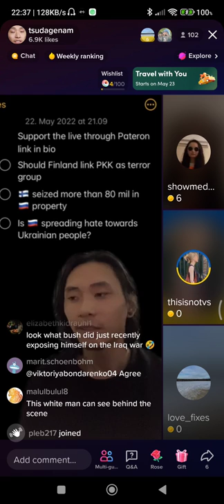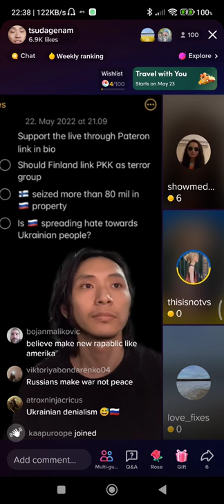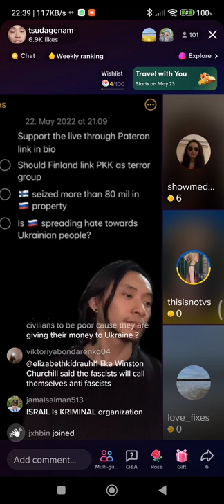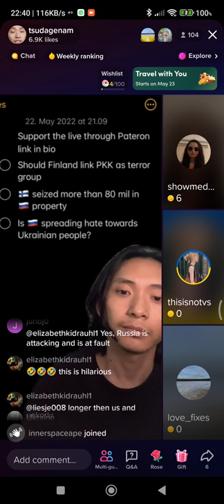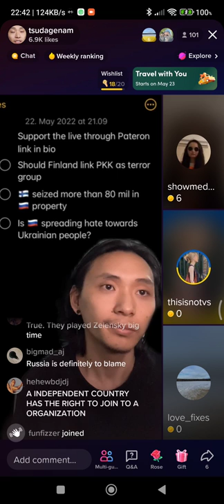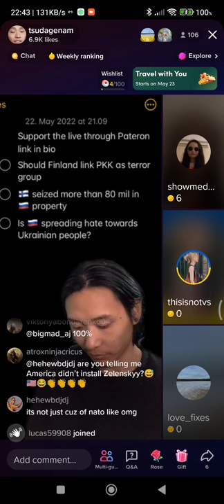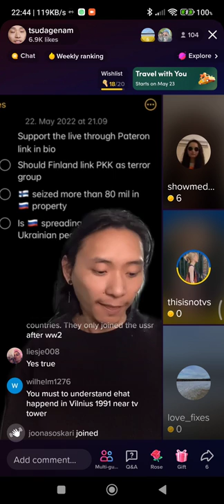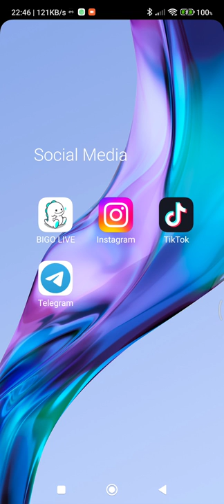Ukraine and the world in Politics